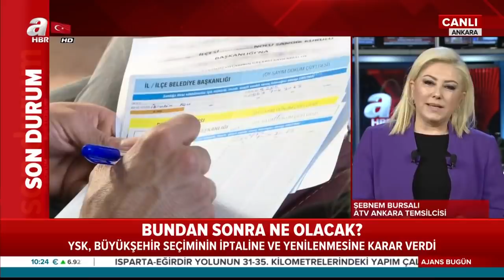SON DAKİKA! 23 Haziran'a kadar İstanbul Büyükşehir Belediye Başkanı'nın kim olacağı belli oldu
Son dakika: YSK'nın İstanbul seçimlerine yapılan olağanüstü itirazlarla ilgili kararını açıklamasının ardından gözler 23 Haziran'da gerçekleştirilecek seçimlere kadar İstanbul Büyükşehir Belediye Başkanı'nın kim olacağına çevrildi. ATV Ankara Temsilcisi Şebnem Bursalı'nın aktardığı bilgiye göre, 23 Haziran'a kadar İstanbul Büyükşehir Belediye Başkanlığı'na İstanbul Valisi Ali Yerlikaya vekalet edecek.